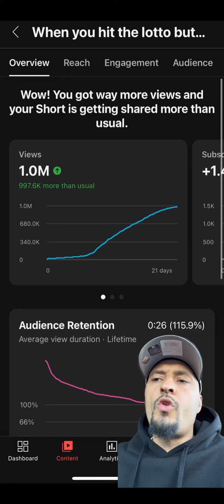How much 1 million views pay on YouTube shorts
How much money does 1 million views pays on YouTube shorts